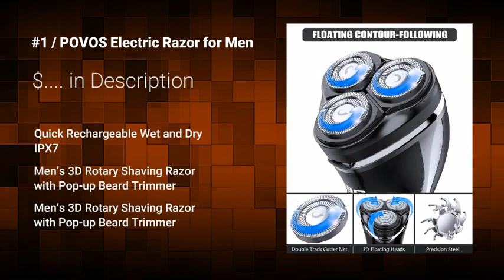Best Electric Shaver 2019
Panasonic Electric Shaver POVOS Electric Razor for Men, Quick Rechargeable Wet and Dry IPX7 Waterproof Cordless Electric Shaver Remington F5-5800 Foil Shaver, Men's Electric Razor, Electric Shaver, Black
Braun Series 3 ProSkin 3040s Electric Razor for Men, Rechargeable and Cordless Electric Shaver, Wet & Dry Foil Shaver, Blue
WONER Hair Clippers,Cordless Hair Trimmers,Beard Trimmers with Intelligent LED Display,13-piece Hair Cutting Kit for Men Waterproof

check price :
POVOS Electric Razor for Men
Panasonic Electric Shaver
Remington F5-5800 Foil Shaver
Electric Shaver Razor for Men 5 in 1 Rotary Shavers Beard
Braun Series 3 ProSkin 3040s Electric Razor for Men,
WONER Hair Clippers,